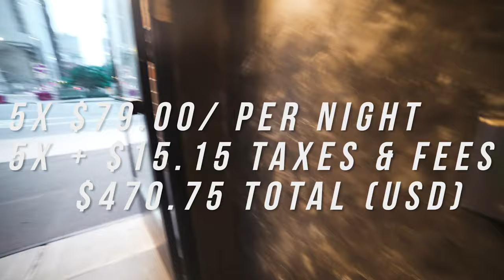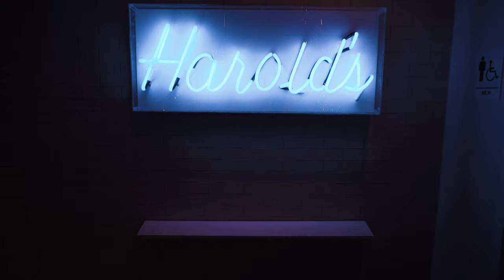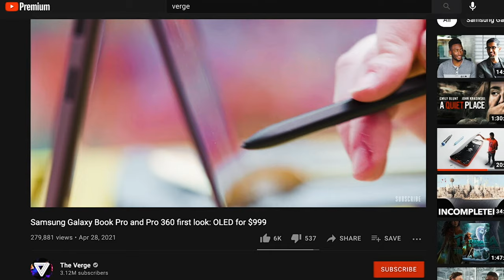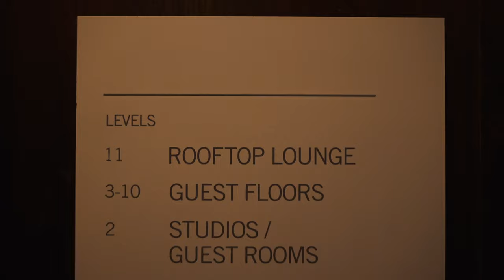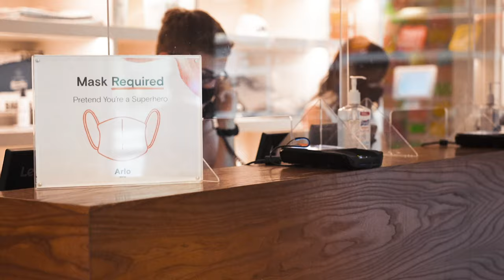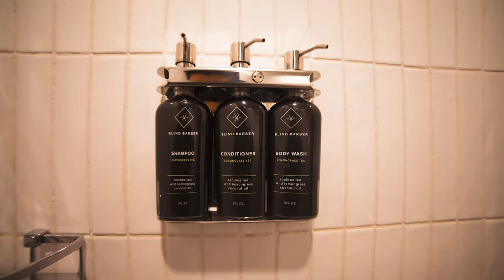Arlo Soho | Micro Hotel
A month ago I went to the city to enjoy spring time and also got to record some podcast in this hotel. They were super nice about filming and recording in the common areas except the Harolds restaurant or the courtyard. I met so many great entrepreneurs in this hotel and it was a bliss. I highly recommend this stay.